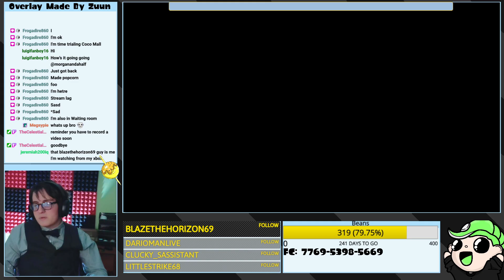My light fixture broke so playing MK in weird lighting - Mario Kart 8 Deluxe - 5.3.22